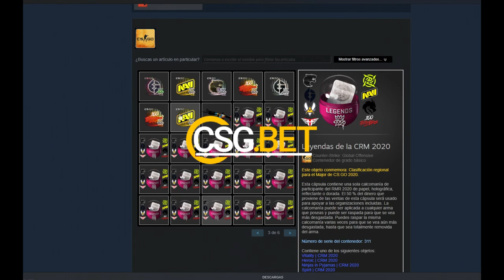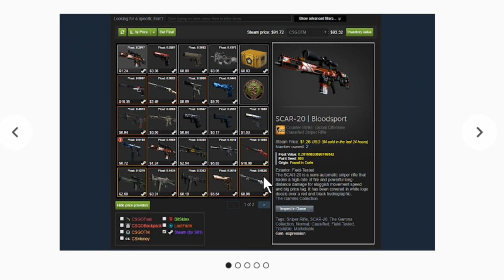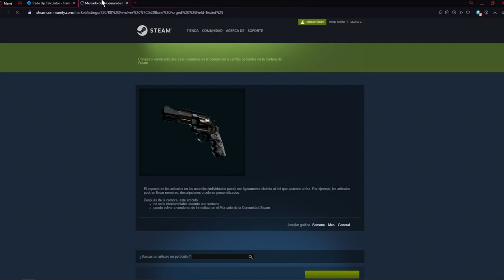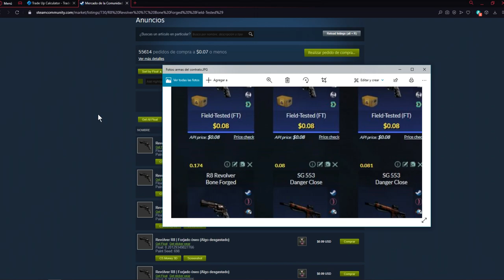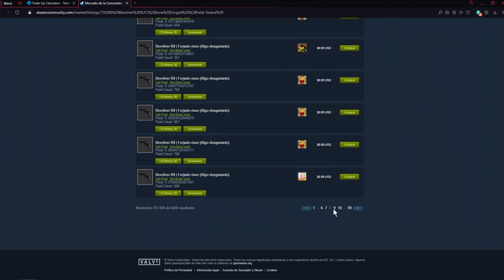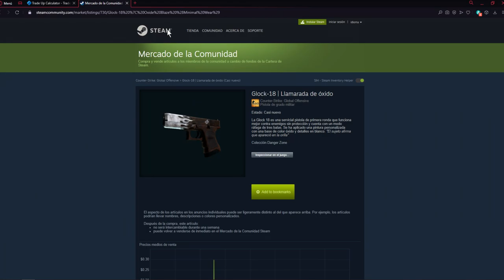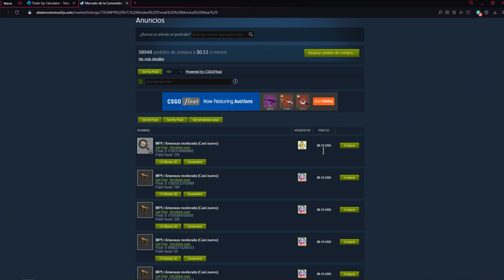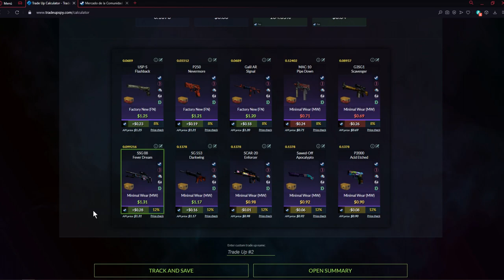Comprar Skins por Float Csgo | Buy skins by Float Tradeup TRADE UP SPY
Es un poco largo pero esta bien explicado!

Trade ups No Risk de Csgo

[̲̅C̲̅][̲̅a̲̅][̲̅n̲̅][̲̅c̲̅][̲̅i̲̅][̲̅o̲̅][̲̅n̲̅][̲̅e̲̅][̲̅s̲̅][̲̅ ̲̅][̲̅U̲̅][̲̅t̲̅][̲̅i̲̅][̲̅l̲̅][̲̅i̲̅][̲̅z̲̅][̲̅a̲̅][̲̅d̲̅][̲̅a̲̅][̲̅s̲̅] :
╔═══╗ ♪⚫ - LAKEY INSPIRED - Chill Day
║███║ ♫⚫- KIMDRAC - PAPARAZZI